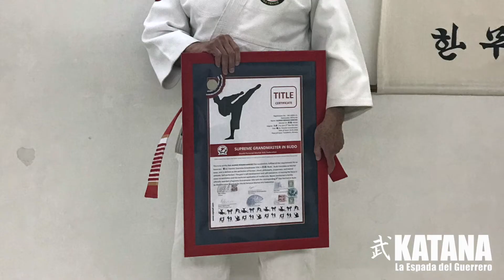ACUDO RYU, el Arte Marcial del dolor acupuntural, El Adiós a Mexico de Nils Volden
El Creador de ACUDO RYU, Nils Volden, Doctor en Acupuntura y Medicina Tradicional China habla de la historia del sistema que creo y de sus razones para regresar a Noruega, su tierra natal y de como seguir aprendiendo Acudo Ryu, Chin Na Din Xue, Dim Mak, Golpe de la Muerte